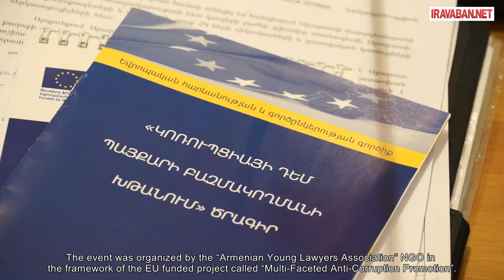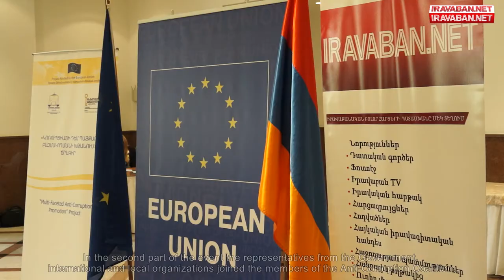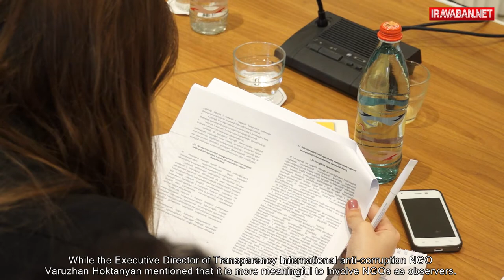Հայաստանում այսօրվանից գործելու է Հակակոռուպցիան կոալիցիան